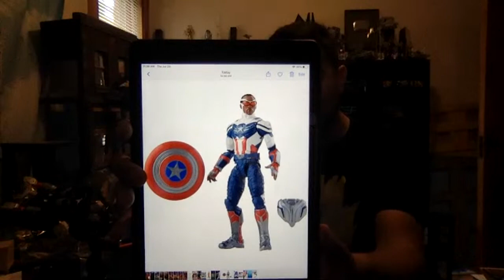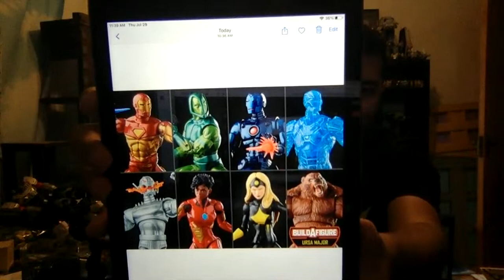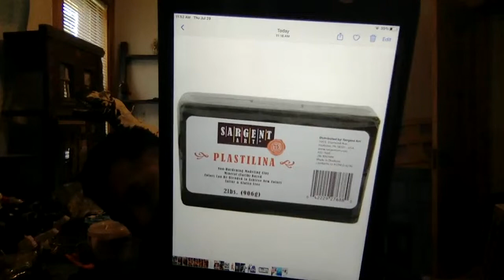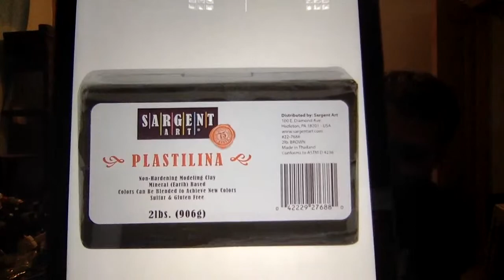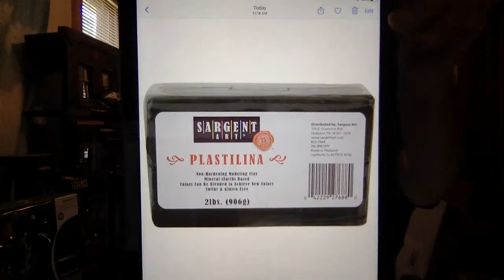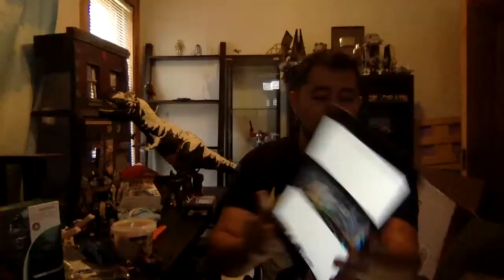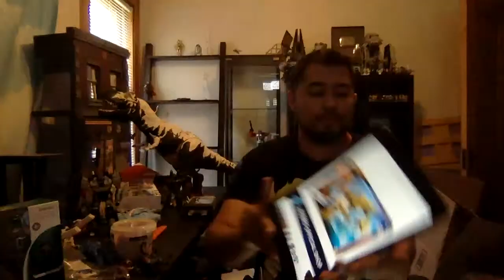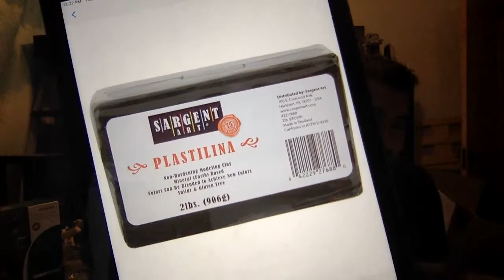7th Age of Swagwave STOP MOTION TOURNAMENT ANNOUNCEMENT+ Last Unboxing (Marvel, Transformers) :(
Stop Motion Contest Registration: Pro League (Experienced Animators/ Competitive)